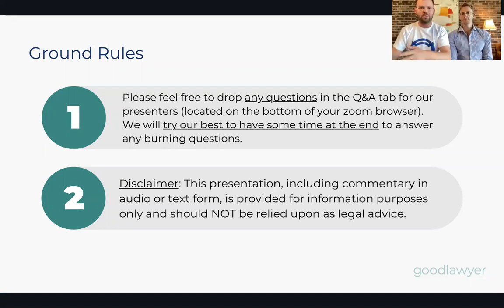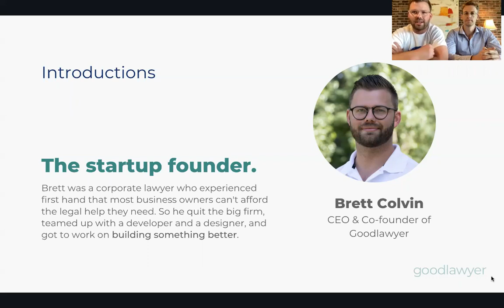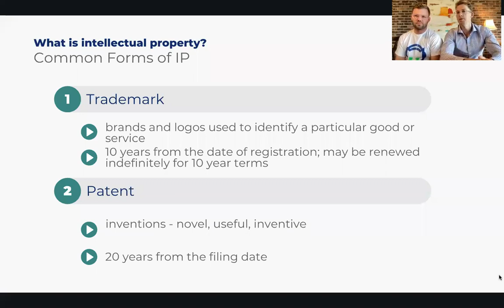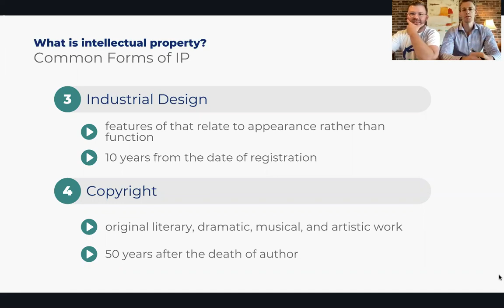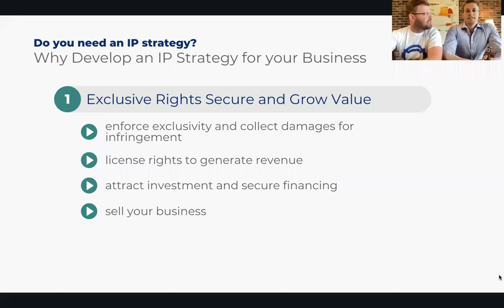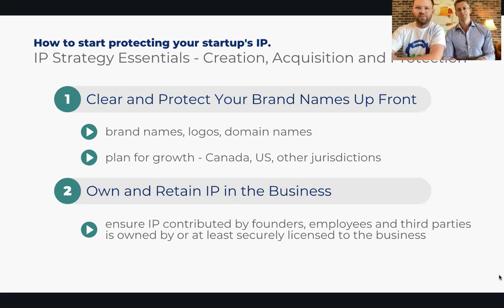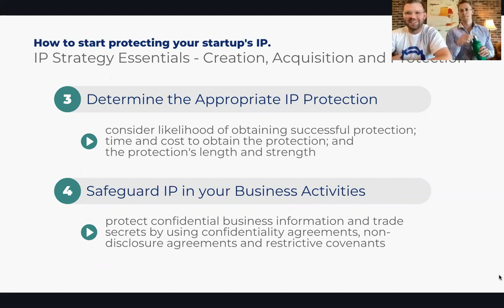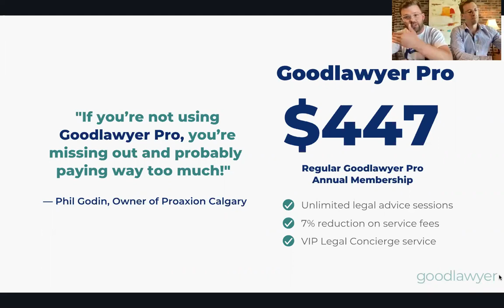[Startup Series] Intellectual Property and Protecting Startup Value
Lesson 2: Intellectual Property and Protecting Startup Value

We’re on a roll! In our second lesson, Brett and Josh are back to discuss Intellectual Property, how you can protect it, and why it matters to your startup's future (ability to raise investment). As always, Good and Gooder spot issues and answer your questions on the fly.

Video Chapters
0:00 Introductions
9:50 What is Intellectual Property?
23:20 Do You Need an IP Strategy
29:56 How to Start Protecting Your Startup's IP
42:15 Pre-submitted Questions
52:30 Open Forum Questions